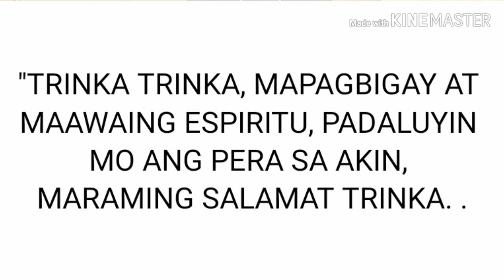ANG kapangyarihan ni "TRINKA" MABISANG PANGTAWAG NG SWERTE